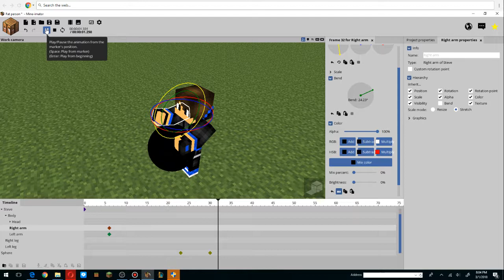Mine imater :Pro vs Noob 7 Pro eats Noob and gets fat